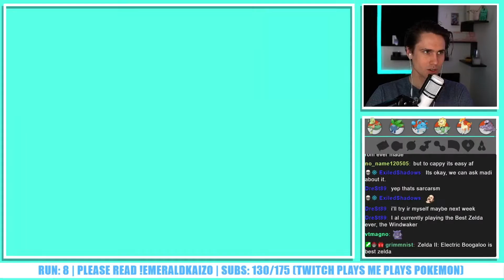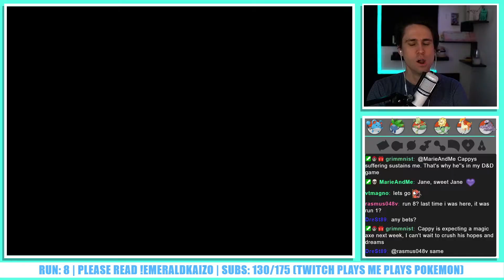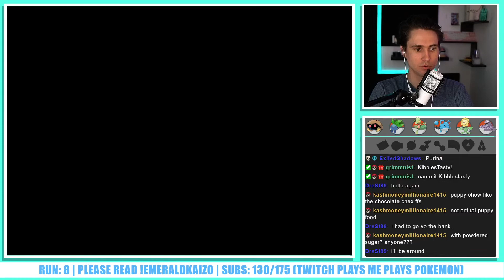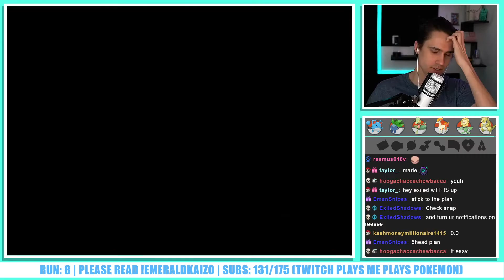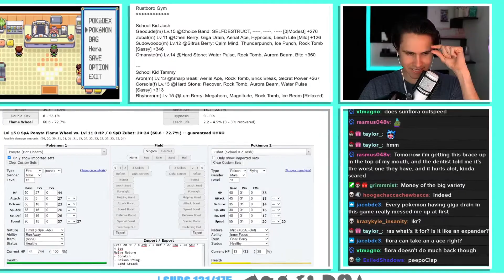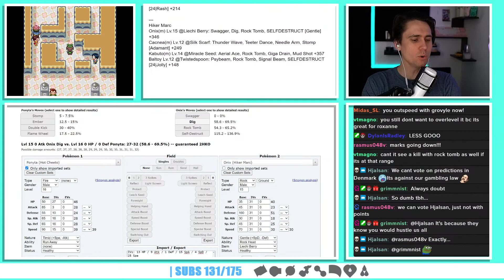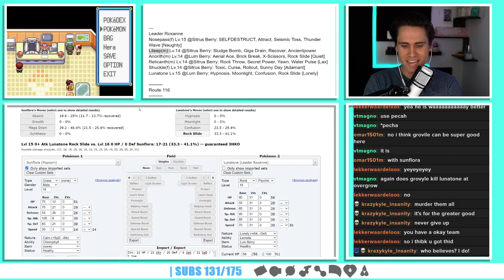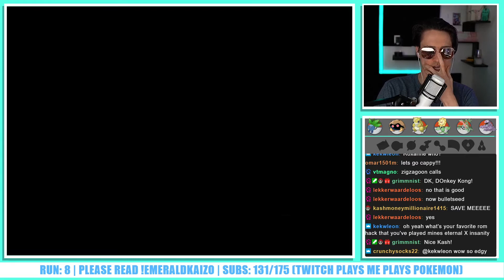ROXANNE IS A MENACE TO SOCIETY (Emerald Kaizo Hardcore Nuzlocke)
The struggle continues into the night!